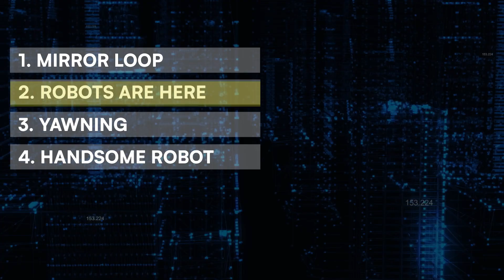AI mistake #1.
In this video, we delve into the fascinating world of AI and the curious question it poses: Are robots attractive or scary? But hold your judgment, for this isn't just a whimsical inquiry. It might very well be the cornerstone of our future interactions with artificial intelligence. Drawing parallels between human behavior and the success of attractive individuals, we explore the profound impact of our initial impressions on AI. As these robots become ubiquitous in our daily lives, how we react to them will shape their perception of us and themselves. Will we set off a positive feedback loop of mutual appreciation, or inadvertently trigger a negative spiral of distrust? Join us as we navigate through the complexities of AI psychology and uncover why it's imperative to ensure our robots are nothing short of charming.